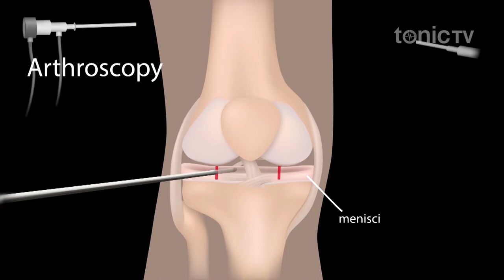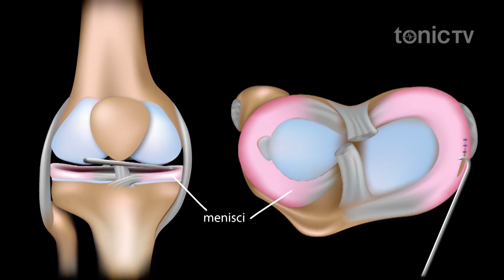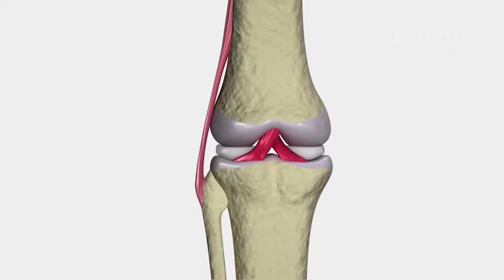Inappropriate Use of Arthroscopy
Arthroscopy is a common surgical procedure for knee osteoarthritis but the evidence shows that it’s effectiveness in treating knee pain is only as good as ‘fake’ surgery, and that patients having arthroscopy for osteoarthritis are getting all of the costs and the risks but non of the benefits.

Tonic TV | T-S143 | S05E05